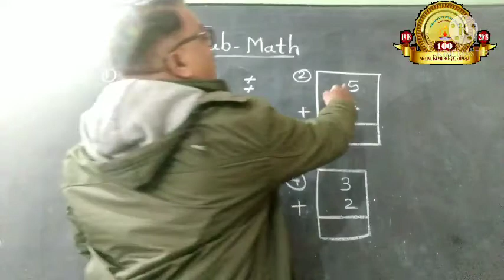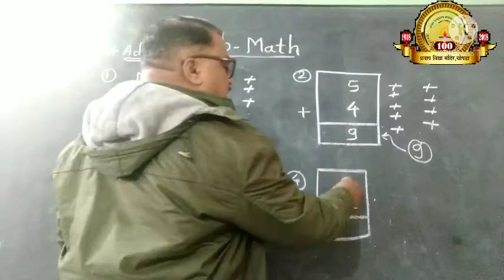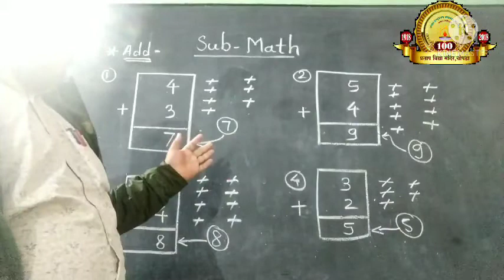Addition ( Std. 1st - Maths )